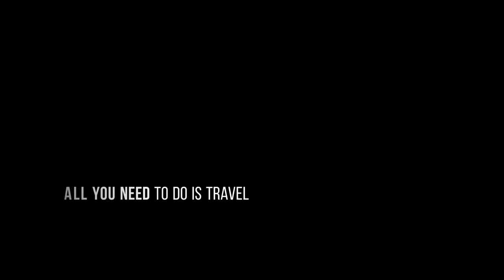All you need to do is Travel. (Road Trip from many different perspectives)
Q: Where to go on road trip nearby delhi for 1 day?
A: Watch this Road trip video from NCI JHAJJAR, AIIMS, Haryana to Sariska National Park, Rajasthan and you may land in royal beast's sanctuary.

shot on : NIKON D7500 +TAMRON 70-300mm lens, GoPro max, DJI Mavic Air.
Edited on GoPro app on OnePlus 6T

Hello everyone, I am Dr Neeraj,  Surgeon at AIIMS, New Delhi.
I did my MBBS from King George's Medical College, Lucknow.
MBBS batch 2010
MS batch 2017

I am fond of photography and video making, often during my leisure time.

and if any queries you are free to ask and provide me suggestions too.